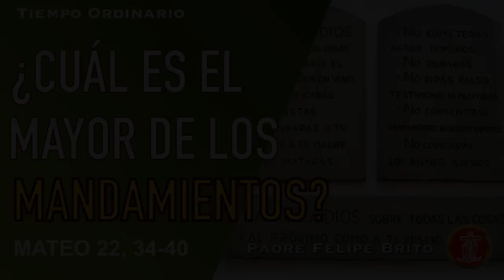Evangelio de Hoy Viernes 19 de Agosto 2022 | Oración, Reflexión, Bendición | Padre Felipe Brito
XX Semana del Tiempo Ordinario